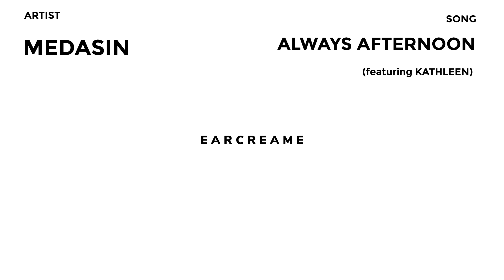Medasin - Always Afternoon (feat. Kathleen)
Spread positivity.